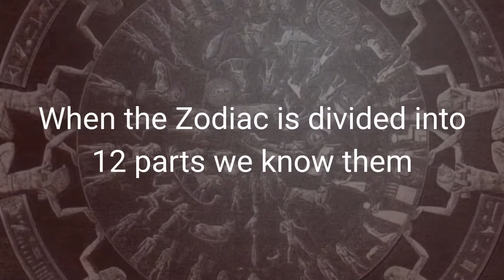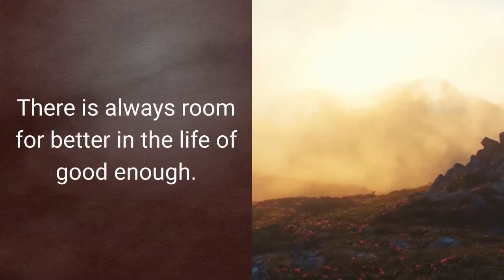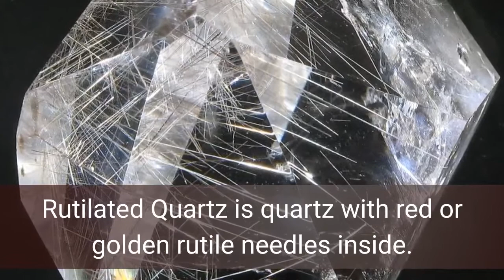Mansion of the Wind, Mansion 24 of the Mansions of the Moon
This is a short introduction to the 24th Mansion of the Moon